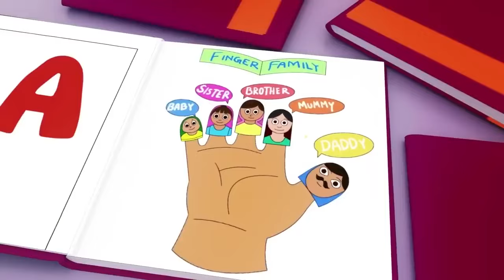Twinkle Twinkle Little Star｜CoComelon Nursery Rhymes & Kids Songs